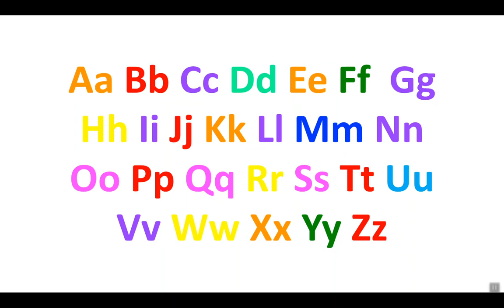U is for Useful (Part 1)